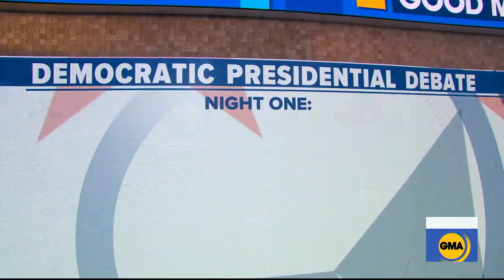2020 Dems prep for 1st debate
The crisis at the border will be one issue taking center stage as the first round of Democratic presidential debates gets underway in Miami.